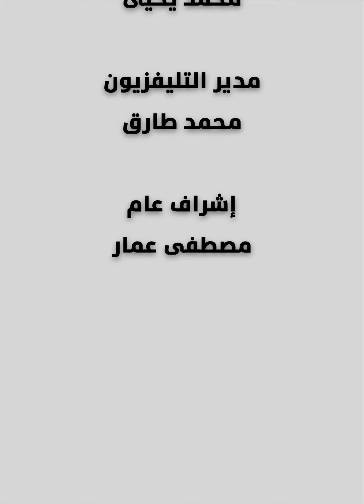كواليس ومفاجآت جديدة في أزمة أفشة.. والزمالك يجهز لخطف صفقة الأهلي